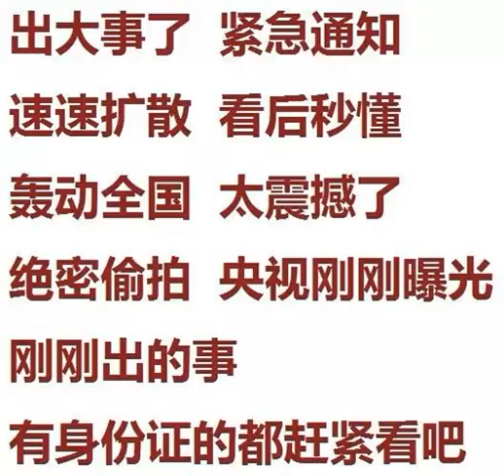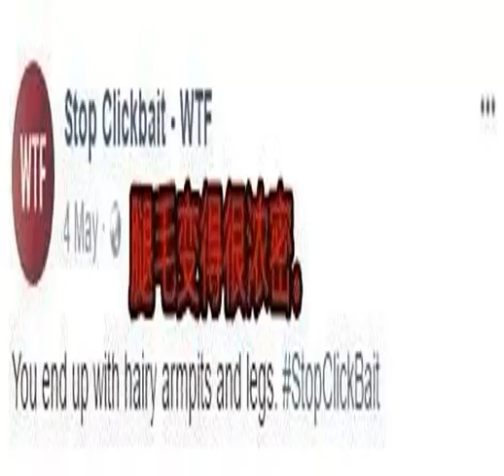我遇到的最大的套路：标题党！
原标题：我遇到的最大的套路：标题党！
            哈喽狗子们
不知道你们有没有经历过
标题党的毒害……

有没有感到一丝熟悉的气息？
然而标题党们绝不仅仅止步于此……
（1）

这裸尸看起来味道不错……
（2）

我居然揉搓敏感部位这么多年了……
（3）

确实是超红！
（4）

太残忍了！李湘看了也会哭泣！
（5）

小编你能两条新闻分开写不！？
（6）

还是最新鲜的果照！
（7）

我天真的以为是励志故事……
不过要说标题党的鼻祖
绝对不能不说童年时期的一档节目

小时候看的一惊一乍的
现在回过头再看
这不就是现在的震惊界标题党嘛！
比如这一集：
天降冰块的真相

2010年6月5日，河北丰宁满族自治县的波罗诺镇，早晨八点多钟天就已经热了起来。波东村的杨秀芹正在自家地里耪地，突然，从天空中传来一阵不同寻常的声响，她抬头一看，从空中飞下来一个闪亮发白的东西，落到了小树林里……
然后就是一通玄乎的
讲解啊采访啊

主持人恰到好处地
进行一番推波助澜

这个玄之又玄的诡异气氛
一下子就被烘托起来
冷哥当时看得别提多好奇了
看电视的表情都是这样的

结果最后揭秘.

是飞机厕所的污水不小心渗漏
遇到机身周围冷空气凝结成冰
掉在了田地里

而且不止国内有标题党
国外的也不少……
（1）

（2）

（3）

（4）

（5）

（6）

（7）

感觉全世界都充斥着标题党！
人与人之间的信任呢？？

冷哥试过了，是真的！